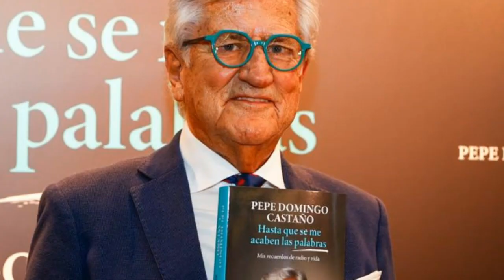⚫MUERE PEPE DOMINGO CASTAÑO a los 80 años LEYENDA de la RADIO DEPORTIVA de forma REPENTINA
El mundo de la radio española llora la perdida de una de sus voces más reconocidas y queridas. Pepe Domingo Castaño ha fallecido este domingo a los 80 años de edad, según ha informado la web de COPE, la emisora en la que actualmente trabajaba.

Tal y como ha indicado la emisora en su portal digital, el fallecimiento del periodista deportivo se ha producido en la madrugada de este domingo de forma repentina en el Hospital de la Zarzuela de Madrid, sin indicar más detalles de la misma.

Pepe Domingo Castaño ha sido un referente de la radio en España, que acompañó a varias generaciones de oyentes durante muchas temporadas de Liga, entre otros muchos acontecimiento deportivos como Mundiales de fútubol o Juegos Olímpicos, con frases míticas como “¡Pepe, un purito!”.

"Coronita, uh, fresquita, uh", "El talonario, el talonario, talonario Bancotel..." (al ritmo de 'La cucaracha') o cantar el 'Nessum Dorma' para publicitar una motosierra fueron algunos de los ejemplos de su estilo radiofónico con el que dejó huella a lo largo de décadas en la Cadena SER y en COPE, las dos radios generalistas más importantes del país, con 'Carrusel deportivo' y 'Tiempo de juego'.

A su vez, Domingo también contó con una importante vínculación con el mundo de la televisión. El periodista presentó y dirigió numerosos formatos como 'Biblioteca joven', 'A todo ritmo', 'Voces a 45' y '300 millones' en TVE y 'Número 1' en la primera etapa de Telecinco, además de ser el tío de los actores Cristina Castaño ('La que se avecina', 'Toy boy') y Nacho Castaño ('La unidad', 'Rapa', 'Fariña').

El locutor también escribió tres libros, prestó su voz para cuatro videojuegos relacionados con el fútbol y ha recibido a lo largo de su vida importantes distinciones como cuatro Premios Ondas, dos Antenas de Oro, un Micrófono de Oro y el Premio Nacional del Deporte en 2012, entre otros muchos.

Música | "Morning Sun" de LiQWYD Ver:
LiQWYD - Bondad...